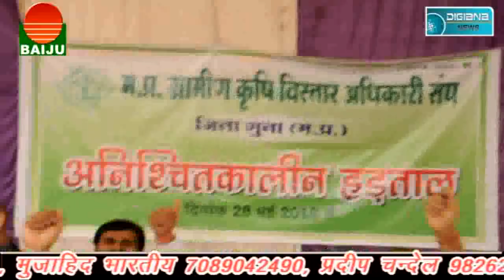कैसे हुई चोरी छात्रावास में, गुना का भगोडा तरुण कब चढ़ेगा पुलिस के हत्थे